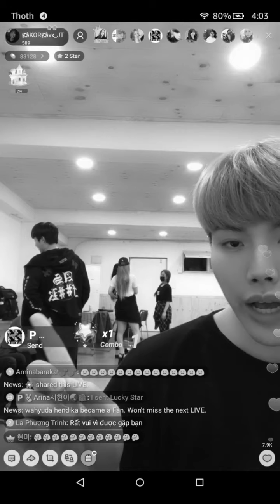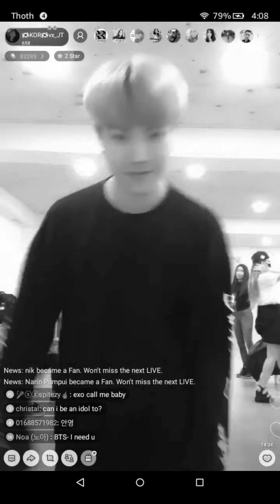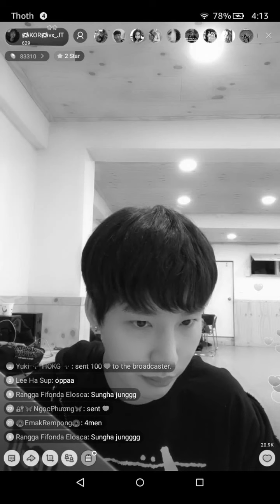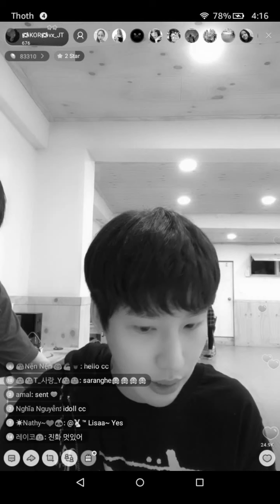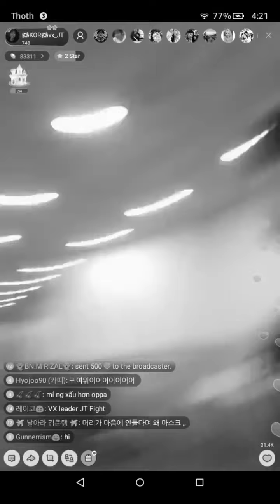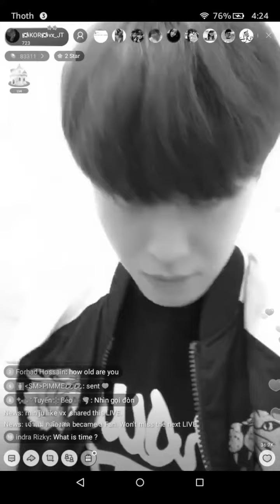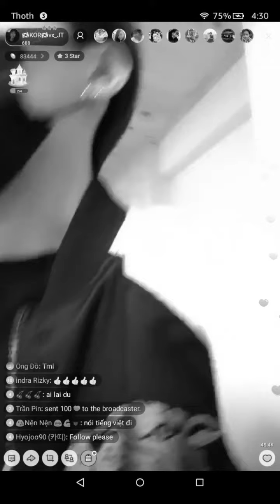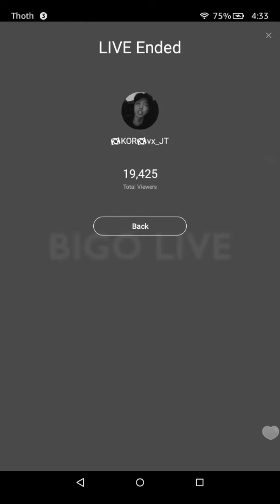JT ° 제이티 (VX ° 브이엑스) // 2017.05.10